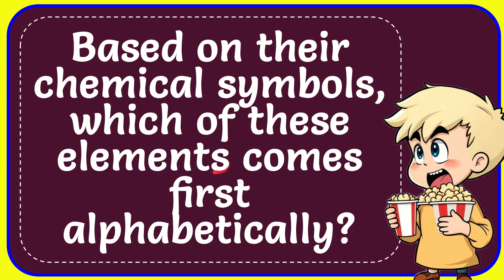Based on their chemical symbols, which of these elements comes first alphabetically? Correct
The correct answer is Gold. Among the options provided, Gold comes first alphabetically based on their chemical symbols. The chemical symbol for Gold is Au, which precedes the symbols for the other elements listed. Mercury's symbol is Hg, Lead's symbol is Pb, and Tungsten's symbol is W. When arranging these elements alphabetically by their chemical symbols, Gold (Au) naturally comes first in the list, making it the element that is alphabetically first among the options provided.